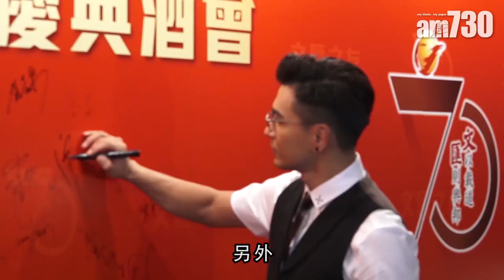【娛樂】買唔到劉華演唱會飛 劉嘉玲 : send咗短訊俾佢求救 2018-09-10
劉嘉玲出席晚宴，提到一票難求的劉德華演唱會門票，劉嘉玲都話買唔到飛。「我已經用盡方法，基本上問咗所有人，佢哋都幫唔到我。」咁點算？「我硬住頭皮去敲華仔度門，send咗短訊俾佢，希望佢可以幫我解決到少少問題(演唱會門票)。」

universalproductionmusic